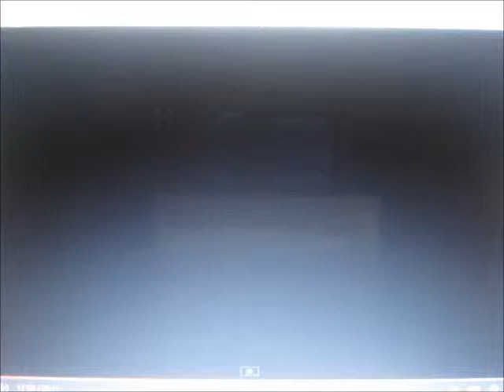The Late Late Show with C. Ferguson - [2014-04-19] - Jaime Pressly